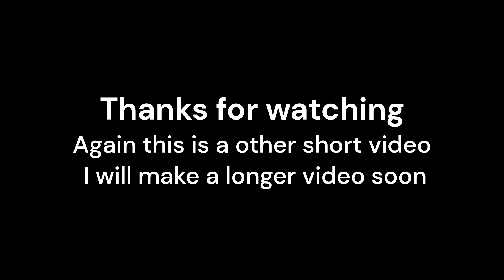Beginnings of a Empire // Minecraft time-lapse // #1 Part 2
A Minecraft time-lapse of my pure survival world hope you enjoyed it
Again A shorter video today still trying out some more options with the replay mod